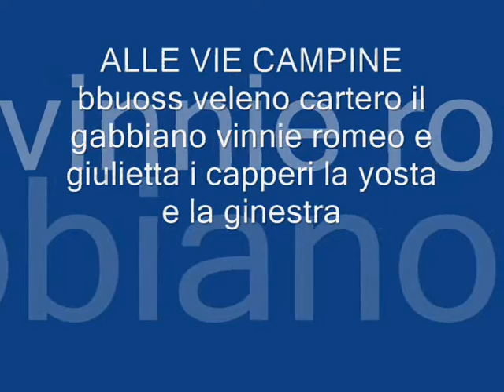alle vie campine.wmv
storie di "alla santa" storie di cheeks